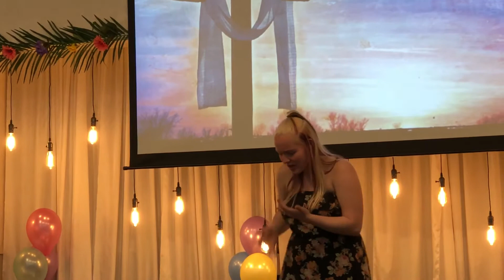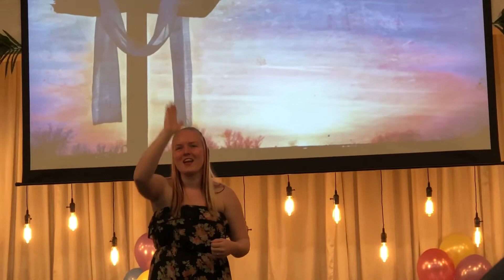Sign Language Dance - “My Victory” by Crowder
ASL dance performance by Alicia Woolf-Burden to the song “My Victory” by Crowder. Performed at the ‘Shoug for the Easter morning service on April 1, 2018